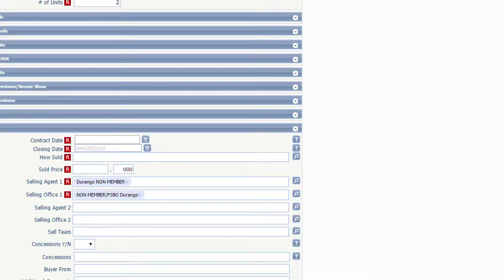Coffee with CREN: Non Member Sold Your Listing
So a member that is not part of our MLS sold your listing... What should you do? Take a look!